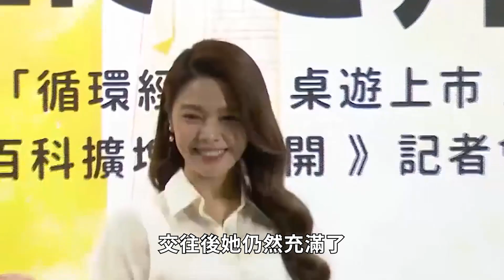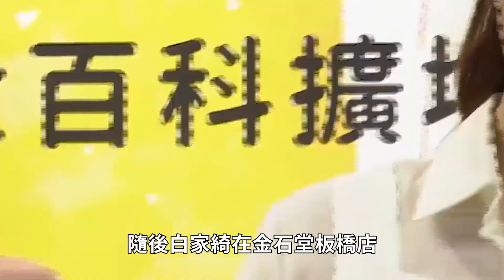吳東諺入院傳來噩耗！白家綺痛哭說出真實病情，9歲女兒一句話讓人淚崩#白家綺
8000萬！那英家中地下車庫搜出巨額現金！黑了學員3800萬還讓學員跪，難怪周杰倫當場罷錄，李克勤現場不忍爆哭！

55歲蔡幸娟3億豪宅曝光，偷吃富豪14年內幕瞞不住，難怪當初拋棄謝孔忠！

8000萬！那英家中地下車庫搜出巨額現金！黑了學員3800萬還讓學員跪，難怪周杰倫當場罷錄，李克勤現場不忍爆哭！

55歲蔡幸娟3億豪宅曝光，偷吃富豪14年內幕瞞不住，難怪當初拋棄謝孔忠！